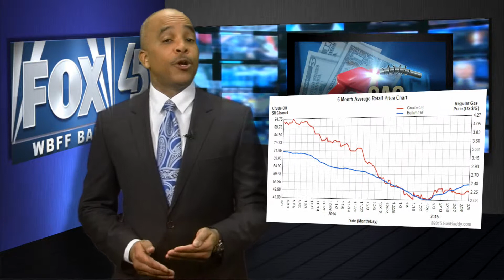KAI GAS STORY FOR 4PM